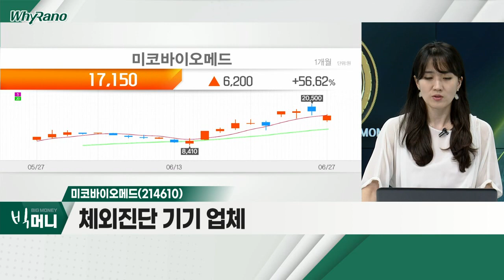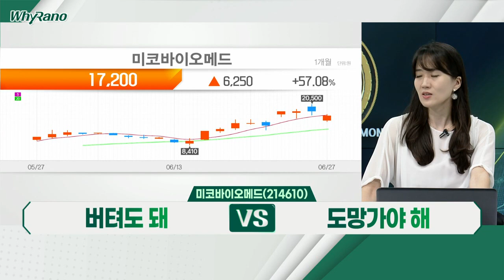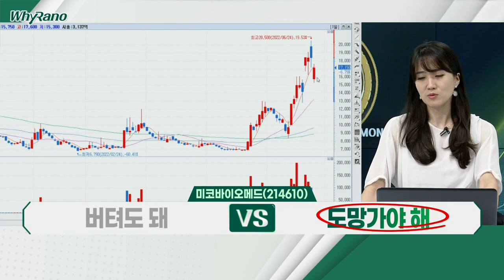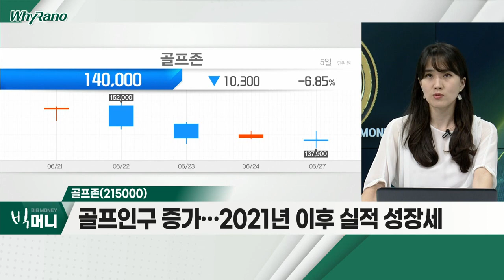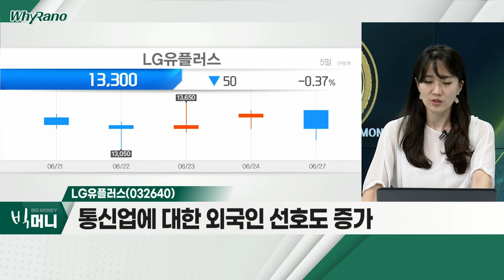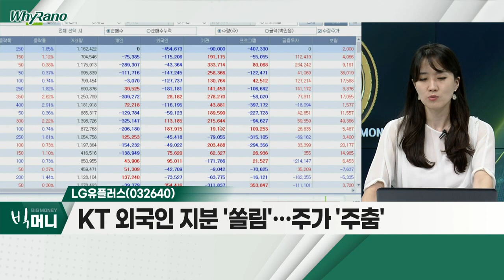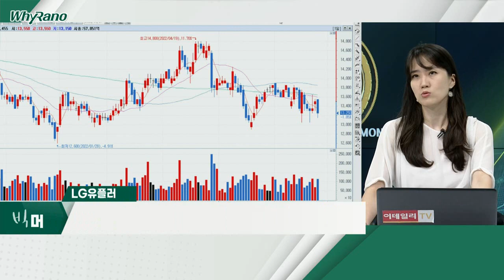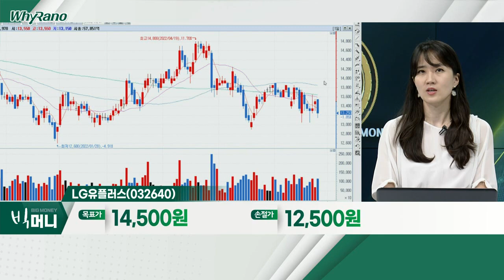미코바이오메드(214610), 골프존(215000), LG유플러스(032640)_WhyRaNo (20220627)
- 체외진단 기기 업체
- 원숭이 두창 진단 기술 보유
- 잦은 급등락… 변동성 큰 종목 '주의'

골프존(215000)
- 골프인구 증가… 2021년 이후 실적 성장세
- 최근 하락장 속 낙폭과대 종목 판단
- 2분기 및 연간 실적 양호

- 통신업에 대한 외국인 선호도 증가
- 안정적 성장ㆍ고배당 '매력주' 평가
- KT 외국인 지분 '쏠림'… 주가 '주춤'